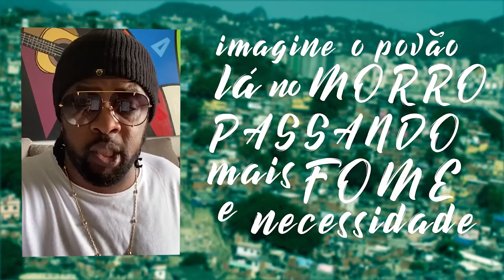Globo - o mundo Parou - Clipe Oficial CUFA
Descrição: Música desenvolvida ao lado de grandes artistas para ajudar a CUFA - Central Única das Favelas no combate ao coronavírus.

Diretor Geral: Celso Athayde
Produtor Executivo: Marcos Vinícius Athayde e Celso Junior
Co-produtor Executivo: Flávio Regis
Produtor Artístico: Dudu Nobre
Produtor Musical: Dudu Nobre e Duzinho Soares
Autores: Dudu Nobre, Edi Rock, Dexter e Ivo Meirelles

Clipe
Direção: Celso Athayde Júnior e Marcos Vinícius Athayde
Produtora: CUFA (Central Única das Favelas)
Realização: Comunidade Door
Edição: Édipo Ferraz